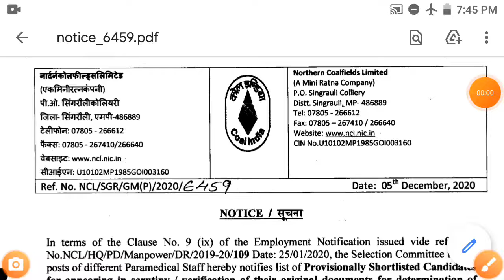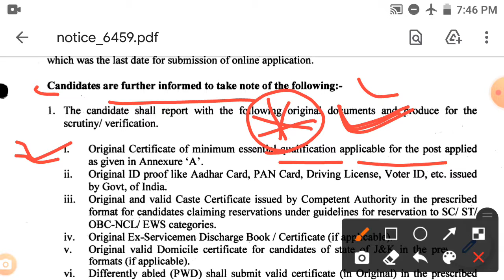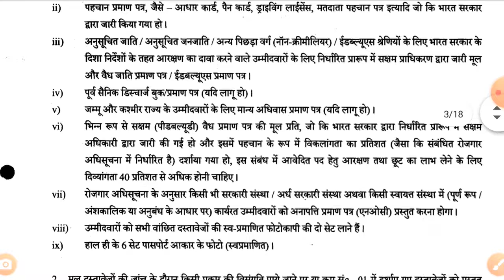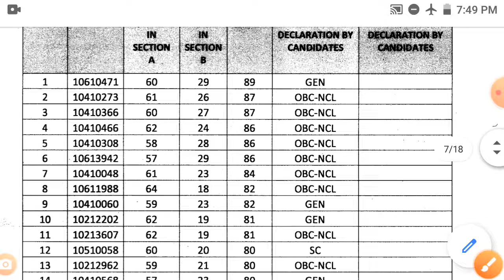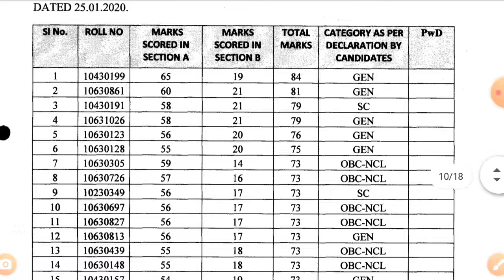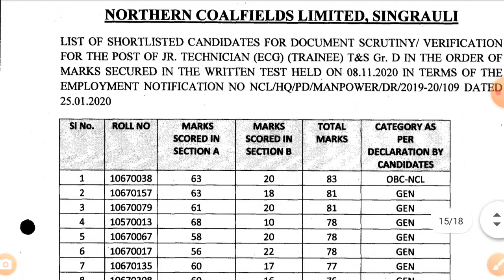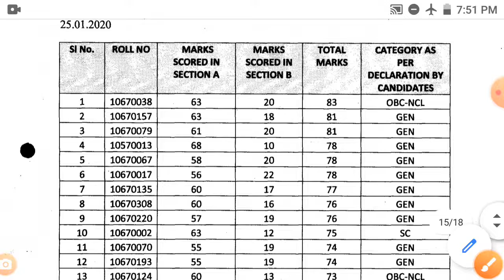Staff Nurse Finally Result Merit's List जल्दी देखे कहीं आप का तो नाम नहीं